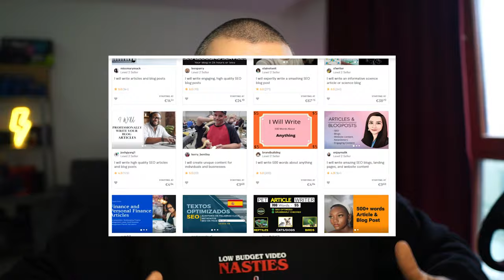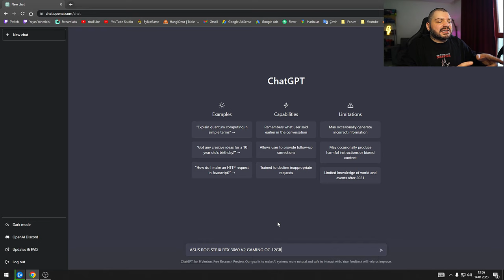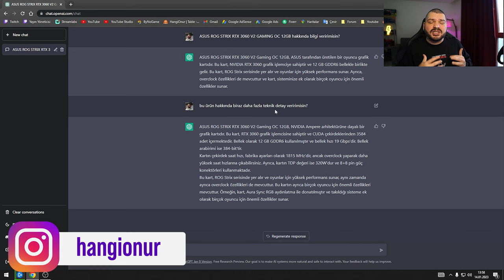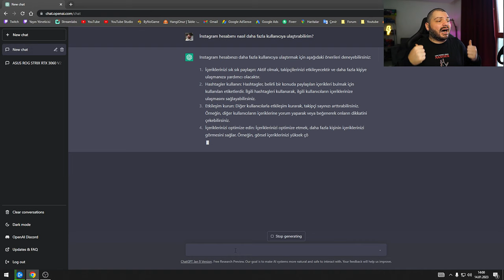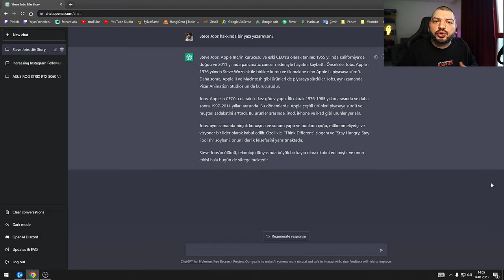KANDIRILMAYIN! Youtube İçerikleri CHAT GPT ile Üst Seviyeye Nasıl Çıkarılır?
Son zamanlarda Chat GPT ile nasıl para kazanabilirim içerikleri Youtube'a çok fazla yüklenmeye başladı fakat bu sürekli bir gelir sağlayacak iş modeline şuanda benzemiyor. Bende Chat GPT'nin özellikle youtube içerik üreticileri için ne kadar kullanışlı ve ileriye dönük yatırım amacı olarak kullanılır bunu anlatmak istedim. Chat GPT ile Youtube İçerikleri CHAT GPT ile Üst Seviyeye Nasıl Çıkarılır sorusunun cevabı olacak bir video hazırladım.

İyi Seyirler...